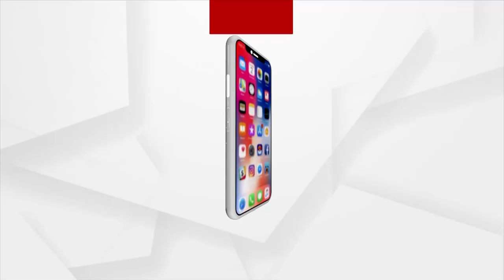ଯଦି ଭାଇରସ ରୂପ ବଦଳାଏ ତାହା ହେଲେ ତୃତୀୟ ଲହର ପ୍ରଭାବ ହେବ ଅଧିକ | Argus News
ରାଜ୍ୟରେ ତୃତୀୟ ଲହର ଆସିଲେ ବି ଦ୍ଵିତୀୟ ଲହର ଭଳି ନ ହୋଇପାରେ । ଯଦି ଭାଇରସ ରୂପ ବଦଳାଏ ତାହା ହେଲେ ପ୍ରଭାବ ଅଧିକ ରହିବ, ଏଭଳି ଆକଳନ କରିଛନ୍ତି ବିଭିନ୍ନ ସଂସ୍ଥା